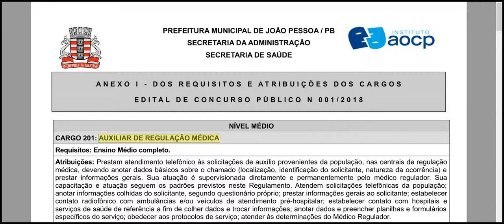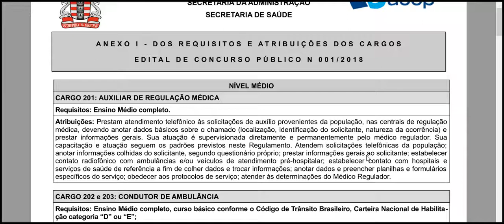AUXILIAR DE REGULAÇÃO MÉDICA